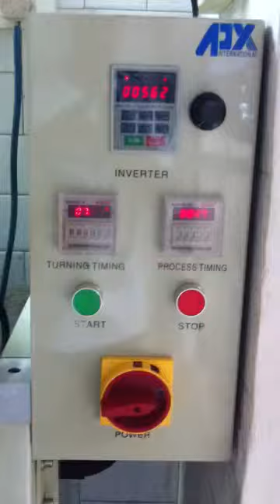jewelry polishing machine, amber polishing machine, avalone te 18, Gold Star Powder centrifugal dis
Jewelry polishing machine for VA18 Gayrate Polishing machine VA38 VA9 VA72